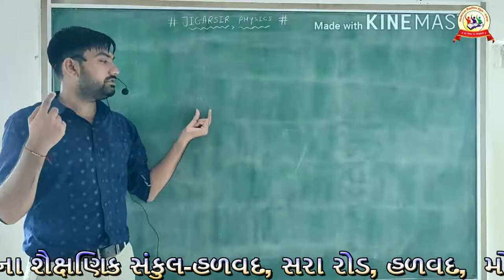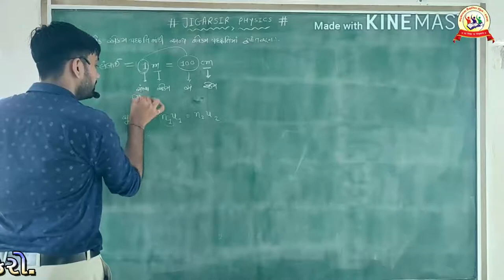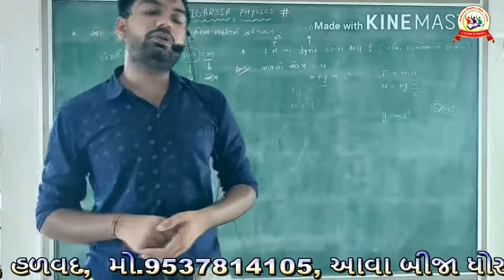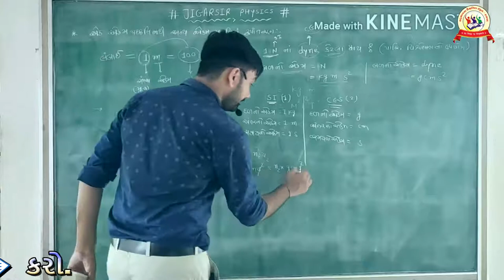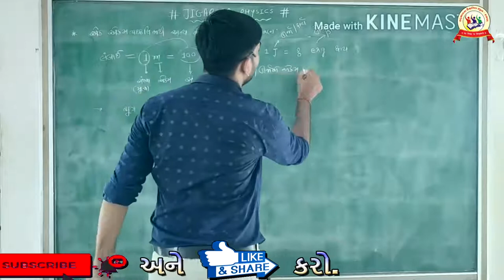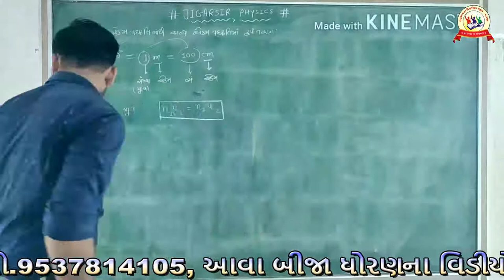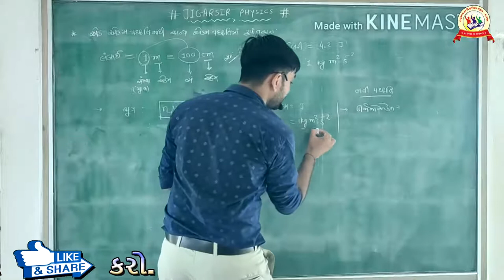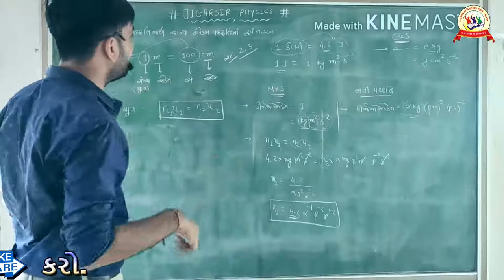સદભાવના સ્કૂલ હળવદ ધો-11 ભૌતિકવિજ્ઞાન પ્ર-2 એકમ અને માપન.. સ્વાધ્યાય 2.3 & જી નીટ પ્રશ્નો ---23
સદભાવના સ્કૂલ હળવદ ધોરણ 11 ભૌતિકવિજ્ઞાન પ્રકરણ 02. એકમ અને માપન. સ્વાધ્યાય 2.3 & જી નીટ પ્રશ્નો ---23